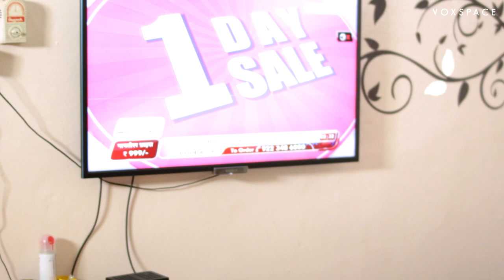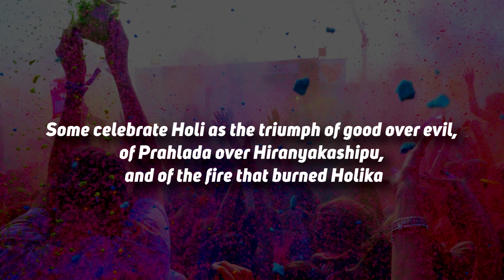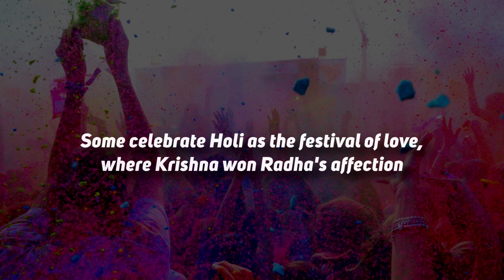HOLI ANTE? | SHRUTI KUSHU | VOXSPACE STUDIOS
While there are many reasons to celebrate Holi, here is one to celebrate with Fandu and Bunty